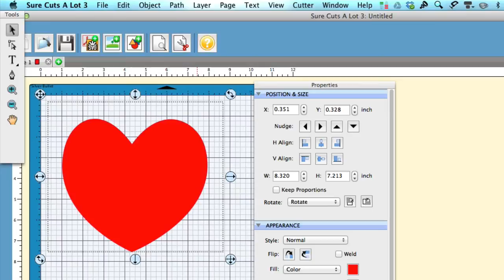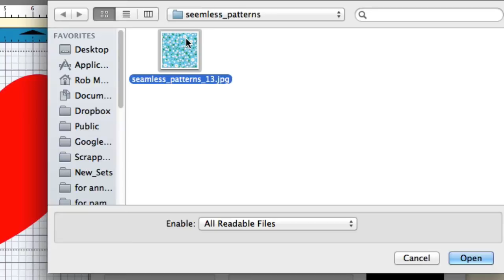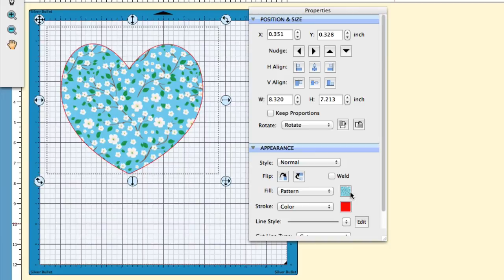Sure Cuts A Lot 3 - Pattern Fill Your Shapes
Quick tutorial on how you can pattern fill your shapes with seamless photos. The video also goes over how you can store these patterns in your library for future projects.